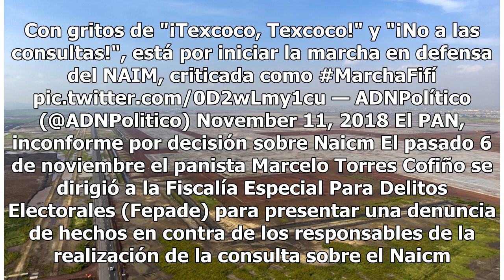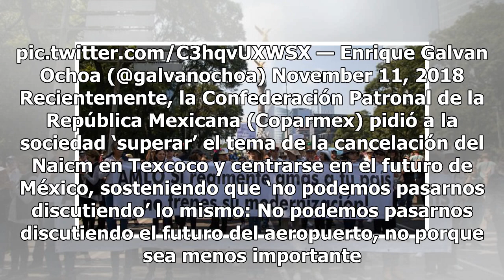¿Lago o aeropuerto? Arranca marcha contra cancelación de Naicm en Texcoco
A pesar de que Andrés Manuel López Obrador (AMLO), presidente electo de México, sometió a consulta la decisión con respecto al Nuevo Aeropuerto Internacional de la Ciudad de México (Naicm), el tema sigue generando opiniones divididas. Como en múltiples ocasiones lo ha manifestado López Obrador, ‘así...